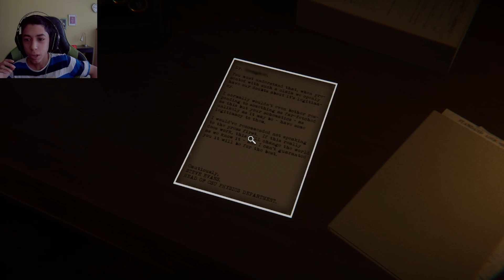Reminiscence | The Jump-scares Got Me Good!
Hey everyone! So, today I played Reminiscence, and I got scared easily!😂